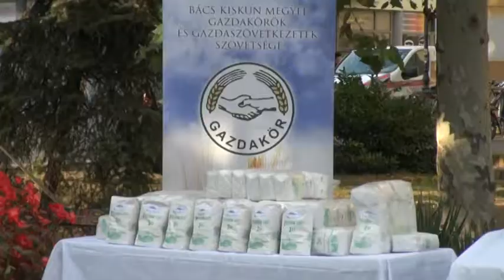Kisasszony napi terményáldás